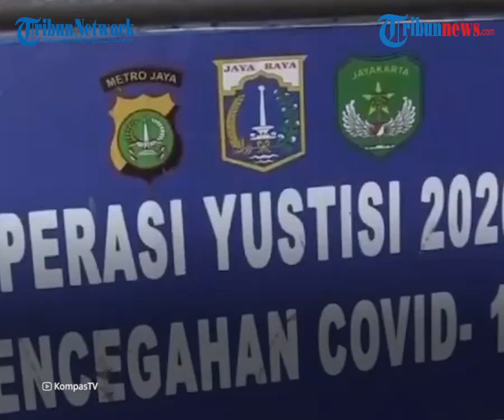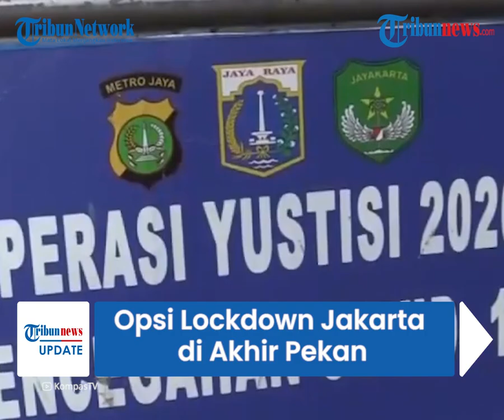Opsi Lockdown Jakarta di Akhir Pekan Saat Covid-19, Pemprov DKI Jakarta akan Mengkaji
TRIBUN-VIDEO.COM - Wakil Gubernur DKI Jakarta Ahmad Riza Patria mengatakan, Pemprov DKI Jakarta akan mengkaji opsi lockdown dalam penanganan Covid-19.

Lalu muncul opsi lockdown di akhir pekan dari DPR RI yang diyakini Riza dapat menekan penyebaran Covid-19 di Jakarta lebih signifikan.

Dilansir oleh Kompas.com, Riza menuturkan, opsi lockdown diambil menyusul pernyataan Presiden Jokowi yang mengatakan PPKM yang berbarengan dengan PSBB DKI Jakarta tidak efektif.

"Ya, yang disampaikan Pak Jokowi betul, memang ini belum efektif," kata Riza, Selasa lalu.

Kemudian muncul opsi lockdown di akhir pekan yang diyakini Riza bisa menekan penyebaran Covid-19 lebih signifikan dibandingkan dengan PSBB yang saat ini berlaku.

Dia mengatakan, salah satu faktor yang dipertimbangkan adalah berkurangnya klaster perkantoran dan klaster keluarga yang semakin bertambah.

Belum lagi fakta bahwa banyak warga DKI Jakarta justru beraktivitas keluar rumah pada akhir pekan.

"Memang faktanya di Sabtu-Minggu karena perkantoran tutup, banyak warga Jakarta yang melakukan aktivitas di luar rumah," kata Riza.

Oleh sebab itu, klaster keluarga kini menjadi klaster terbanyak dalam penyebaran Covid-19 di DKI Jakarta.

Akumulasi kasus Covid-19 di DKI Jakarta per tanggal 3 Februari 2021 sudah tercatat 280.261 kasus, dengan rincian 249.810 pasien sembuh, 26.031 pasien dirawat atau isolasi, dan 4.420 pasien meninggal dunia.

Sementara itu ahli epidemiologi dari Griffith University Australia Dicky Budiman menilai, usulan lockdown tak akan berpengaruh banyak menekan kasus Covid-19 di Jakarta.

Pasalnya, rata-rata masa inkubasi virus SARS-CoV-2 yang menyebabkan Covid-19 adalah 14 hari.

Jika hanya ada dua hari pembatasan pergerakan, misalnya Sabtu-Minggu, maka hari ketiga bisa tetap terjadi penularan.

"Mungkin kurang dari 10 persen, setelah itu maju lagi kasusnya. Intinya ada fungsi (pengereman) dua hari itu, kemudian hari setelahnya akan naik lagi," kata Dicky.

Indonesia, khususnya Jakarta, tidak bisa menerapkan ini karena strategi lockdown selama dua atau tiga hari dimungkinkan hanya untuk daerah yang memiliki kasus Covid-19 yang relatif sedikit.

Ia mengatakan, salah satu contoh di negara bagian di Australia, yaitu Queensland, langsung melakukan lockdown saat satu kasus Covid-19 ditemukan.

Namun, lockdown bukan bertujuan membatasi pergerakan orang, tetapi untuk memaksimalkan pelacakan dan tes untuk orang yang pernah kontak erat dengan kasus positif.

Dari satu kasus, Queensland mendapat 19.000 kasus kontak dan seluruh kasus kontak dilakukan karantina.

Untuk itu, Dicky menilai, Indonesia harus menerapkan lockdown atau PSBB secara total dalam waktu dua minggu.

Atau, jika ingin lebih maksimal, pemerintah bisa mengambil waktu lebih lama, yakni satu bulan ke depan di Jawa-Bali.

Ia menilai tidak akan efektif apabila satu daerah saja yang melakukan lockdown seperti Jakarta saja, tetapi daerah sekitar abai terhadap lockdown yang ada di Jakarta.

"Biar tidak seperti main yoyo, bolak-balik (PSBB), padahal kita tahu pandemi ini masih lama," kata Dicky.

(Tribun-video.com/Kompas.com)

Artikel ini telah tayang di Kompas.com dengan judul "Opsi Lockdown Jakarta di Akhir Pekan Saat Covid-19 Tembus 280.261 Kasus", Klik untuk baca